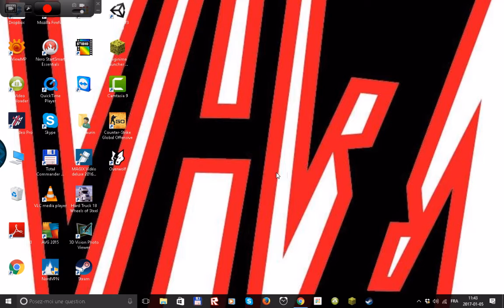(tuto) comment aller dans le nether. (FR)